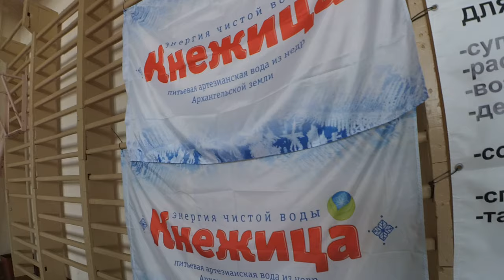YDXJ1847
ЕДИНСТВЕННАЯ АККРЕДИТОВАННАЯ СТУДИЯ Архангельска!
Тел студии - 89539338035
- POLE DANCE
- POLE DANCE EXOTIC, ARTISTIC
- STRETCHING
- СТРИППЛАСТИКА
- ТАНЕЦ ЖИВОТА
- ТРАЙБЛ
- ПОЛОТНА! ВПЕРВЫЕ ЕДИНСТВЕННЫЕ В АРХАНГЕЛЬСКЕ!!
- ЦИРКОВОЕ КОЛЬЦО
- ЙОГА
- ГРУППА КОРРЕКЦИИ ФИГУРЫ (ХУДЕЕМ ВМЕСТЕ- Красивое тело)
- GO GO
- ПОСТАНОВКА СВАДЕБНОГО ТАНЦА
- АКРОБАТИКА
- ДЕТСКИЕ ГРУППЫ
- вечеринки у нас в студии)

MARI и Я является первым и единственным представительством ФЕДЕРАЦИИ СПОРТА НА ПИЛОНЕ и ВОРКАУТА в г.АРХАНГЕЛЬСКЕ и АРХАНГЕЛЬСКОЙ ОБЛАСТИ

- только в нашей студии ПРЕПОДАЕТ ГЛАВНЫЙ СУДЬЯ РОССИЙСКОЙ ФЕДЕРАЦИИ СПОРТА НА ПИЛОНЕ И ВОРКАУТА!!!